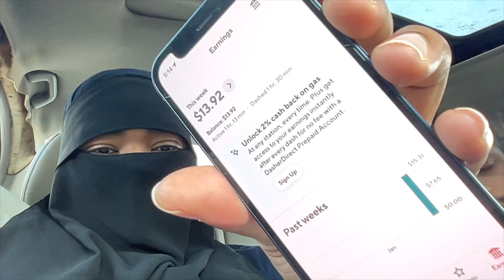First Time Driving For DoorDash - Making Ramadan Cash!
First impressions of DoorDash. Is it a scam? Do you make money? Can dashers afford to use DoorDash?

Assalamualaikum guys, so we were thinking of some ways to make some extra cash for the upcoming season and lyft and uber were out because our car could not get approved so we decided to try DoorDash because they will take anyone...this is the results.